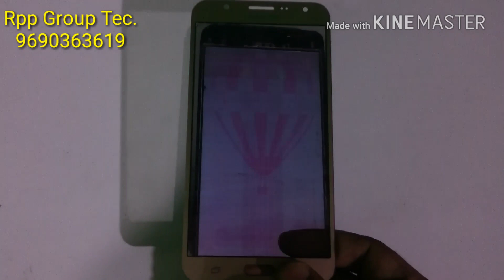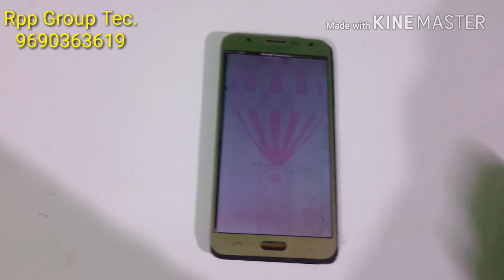Android mobile whit display solution | Mobile display white hone ka karan | mobile polorizer problem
सीखें मोबाइल चिप लेवल रिपेयरिंग मात्र 30 दिनों में